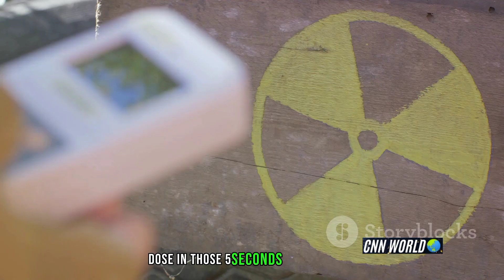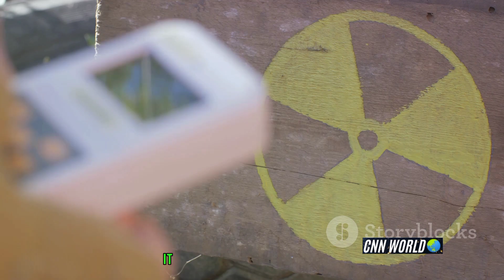What If You Spent 5 Seconds on Mars ?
Mars Mission Gone Wrong?! Astronaut Removes Helmet on Red Planet... What Happens Next?
Have you ever wondered what it would be like to stand on Mars, the rusty red neighbor of Earth?

Imagine yourself stepping out of your lander, gazing at the alien landscape, feeling the Martian breeze... But wait, you forgot one crucial detail: your helmet!

In this mind-blowing video, we explore the unthinkable: what happens when an astronaut ventures onto Mars without the vital protection of their helmet?

Will they gasp for breath in the thin Martian air?
Will the freezing temperatures instantly turn them into a Martian popsicle?
Will cosmic radiation rain down, leaving them glowing in the dark? ☢️

This is not just a sci-fi scenario, it's a scientific deep dive. We'll break down the harsh realities of the Martian environment, from its near-vacuum atmosphere to its bone-chilling temperatures and deadly radiation.

Prepare to be shocked, awed, and maybe a little bit scared as we answer the ultimate question: could anyone survive on Mars without a helmet?

**Click here to embark on this thrilling journey to the Red Planet and discover the fate of our helmetless astronaut! **